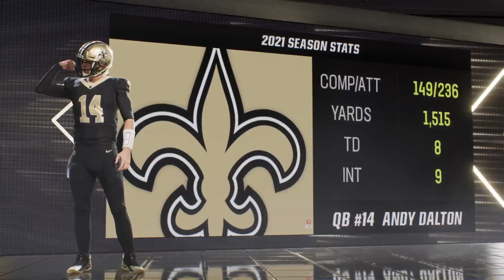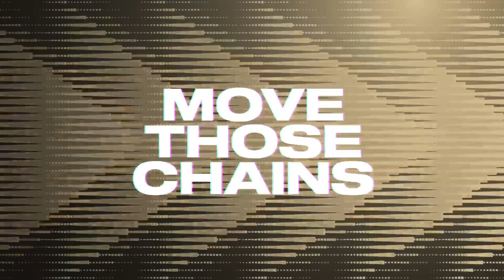Destacado: SUPER BOWL Y CAMPEÓN ESTADIO 49ERS